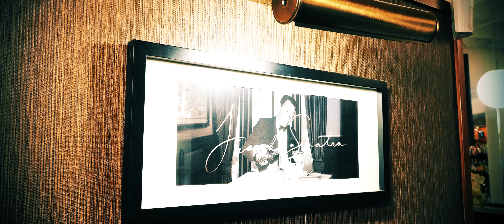Desayunos de SER Jaén: Álex Escudero (26/10/2018)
Esta semana en los Desayunos de SER Jaén, Manuel Palomo entrevista a Álex Escudero, colaborador de la casa y presentador del programa "Te lo dije", como siempre desde la cafetería Colombia 50 en Bernabé Soriano y de la mano de Rincón Abogados.